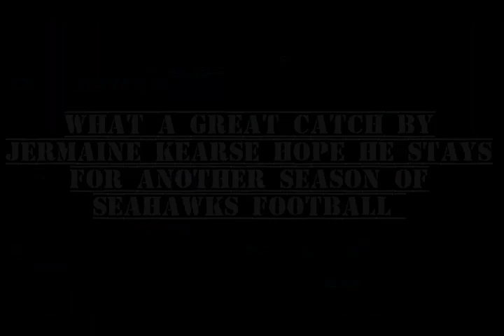Seattle Seahawks edit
This sunday jermaine kearse made a beautiful catch on a play that could of gone very bad😀😫😆